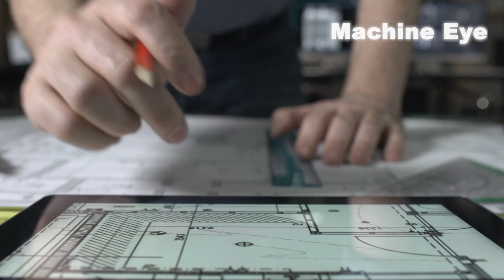How China's Bridge Construction Technology Is Affecting The World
China is a big bridge country. In the past ten years, China has set new records for bridge construction in the world almost every year. Among the world's top 10 long-span bridges, arch bridges, cable-stayed bridges, and suspension bridges, China each accounts for half of the number.